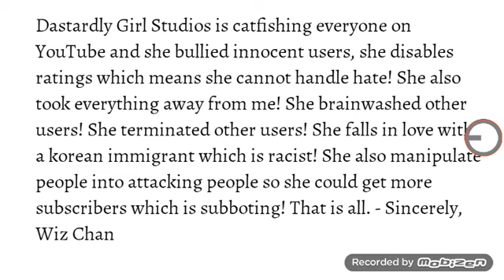The Real Truth About Dastardly Girl